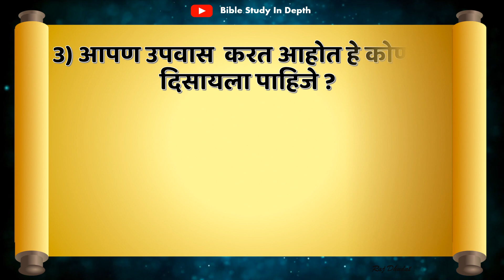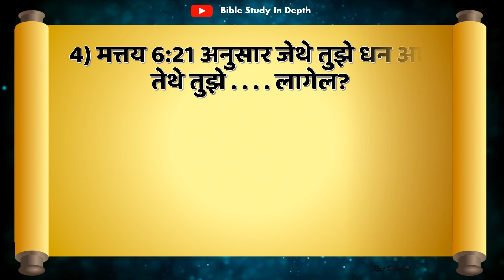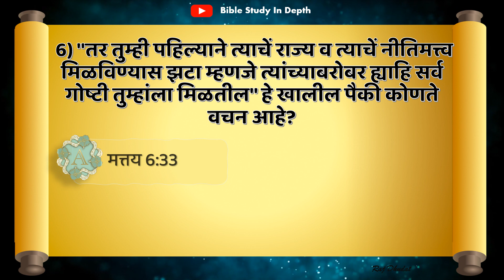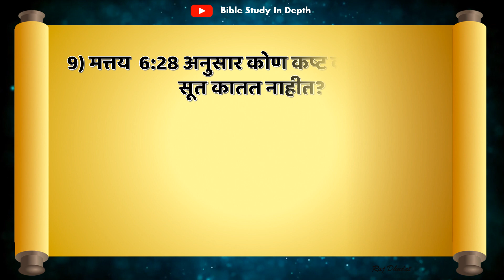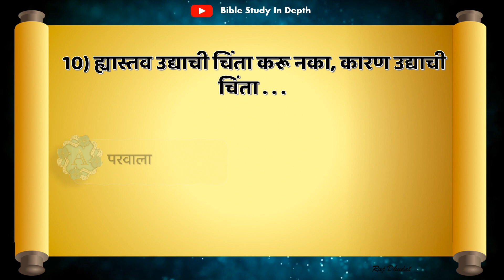मत्तय प्रश्नमंजुषा __ अध्याय 6 __ biblequiz # bible quiz on the book of the Gospel of Matthew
पवित्र  शास्त्रातील  घटना व  वचने  सहजतेने  लक्षात  ठेवण्यासाठी  व पवित्र शास्त्राचे  आपले  ज्ञान  तपासण्यासाठी  हा  व्हीडिओ  आपल्याला मदत करेल